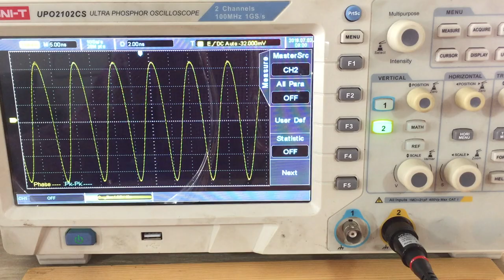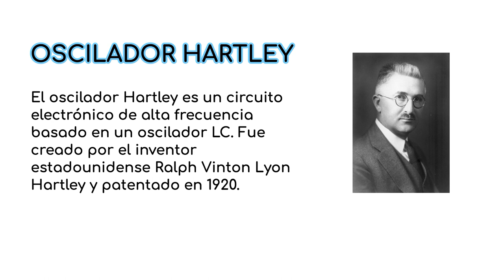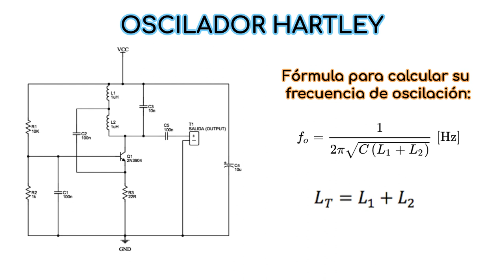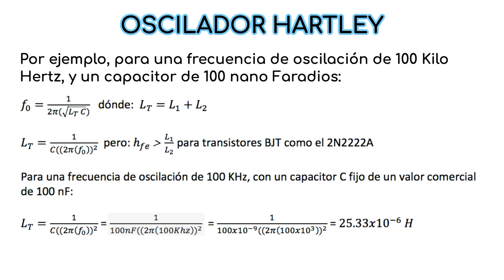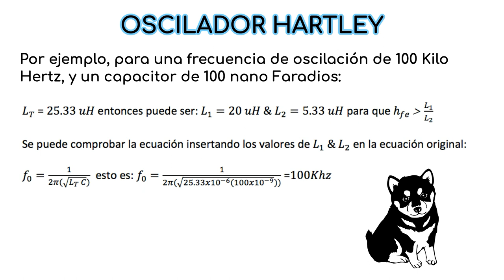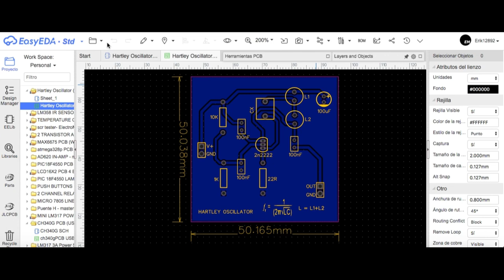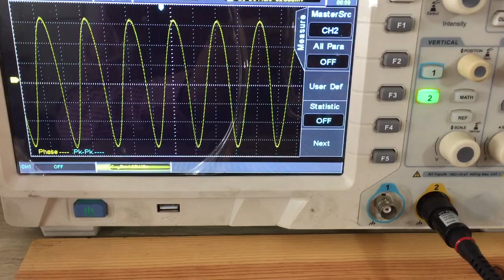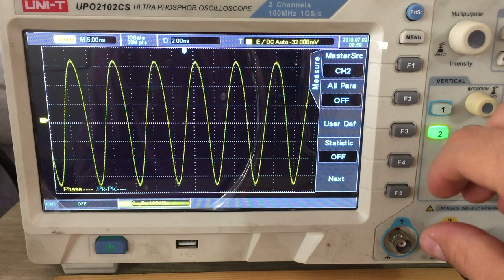Haz un Oscilador Hartley (Diseño práctico Funcional)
Realizaremos un oscilador Hartley, que genera una onda senoidal pura a partir de un voltaje de corriente directa, probaremos el circuito y les dire de los cálculos que pueden hacer para que opere a la frecuencia que ustedes quieran :)